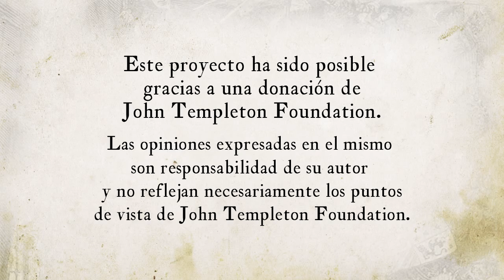Lección 12 Ginés de Pasamonte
Lección 12 - Módulo 2. En este vídeo se continúa con la explicación del capítulo 22 del libro “Don Quijote de la Mancha” de Miguel de Cervantes. Aquí se presenta un personaje enigmático, de buen parecer y pícaro, Ginés de Pasamonte.

Créditos:
Una producción de New Media | UFM 2015